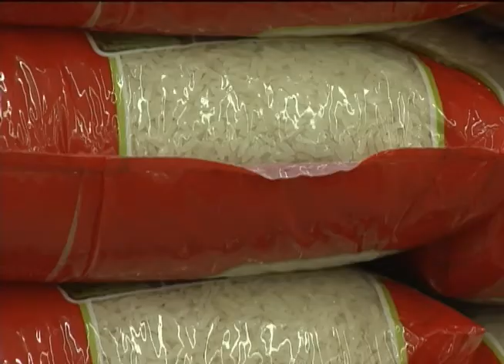MDS e Conab destinam mais de R$ 2,5 bilhões para diminuir insegurança alimentar até 2015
NBR NOTÍCIAS - 13.09.12: Um acordo assinado na quarta-feira (13) entre o Ministério do Desenvolvimento Social (MDS) e a Companhia Nacional de Abastecimento (Conab) vai aumentar a distruição de alimentos para pessoas em situação de pobreza. O termo de cooperação prevê investimentos de mais de R$ 2,5 bilhões para o Programa de Aquisição de Alimentos (PAA) até 2015. Atualmente, 480 mil famílias em situação de insegurança alimentar recebem os alimentos. O PAA faz parte das ações do Brasil Sem Miséria. Para encontrar mais informações sobre o programa, acesse